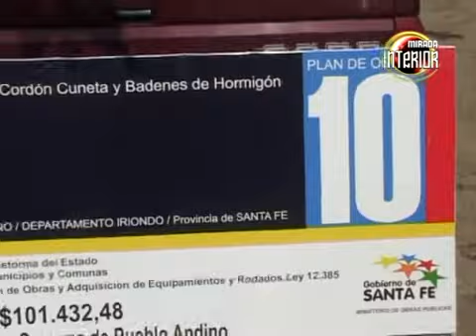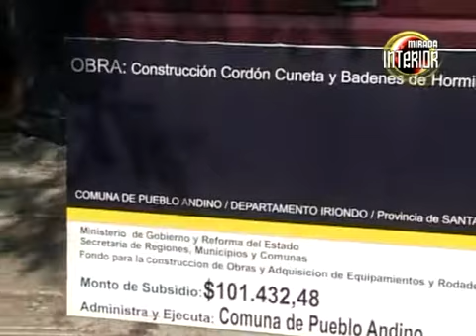PUEBLO ANDINO OBRAS MENORES.wmv